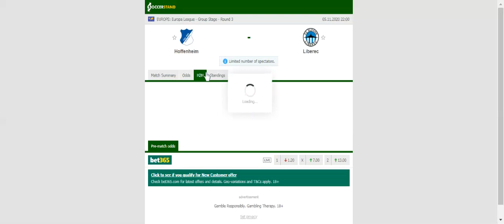HOFFENHEIM VS SLOVAN LIBEREC PREDICTION & BETTING TIPS - 05/11/2020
ootball predictions today,
2021 college football predictions,
2019 college football predictions,
2020 ncaa football predictions,
nc state football predictions 2020,
2020 nebraska football predictions,
2020 uga football predictions,
10 football predictions 2020,
football songs,
football vines,
football skills,
football daily,
football games,
football khela,
football live,
football pump up,
football anime,
football analysis,
football asmr,
football agility drills,
football american,
football academy,
football anthem,
football boots,
football big hits,
football bloopers,
r/b football,
f c b football,
mattyb football,
s.a.b football,
football chants,